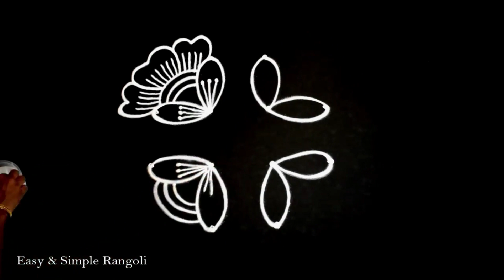4X2 dots Day 3 Navarathrikolam | Daily rangoli designs | simple Apartment kolam |easy rangoli design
4X2 dots Day 3 Navarathrikolam | Daily rangoli designs | simple Apartment kolam |easy rangoli design